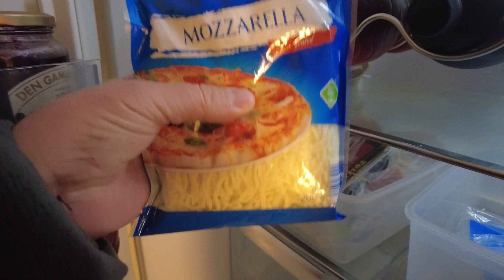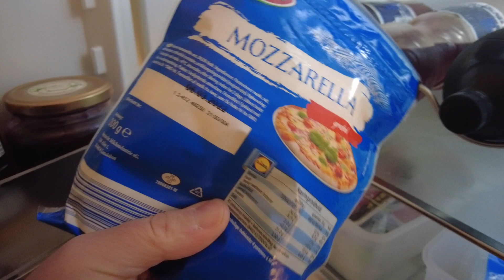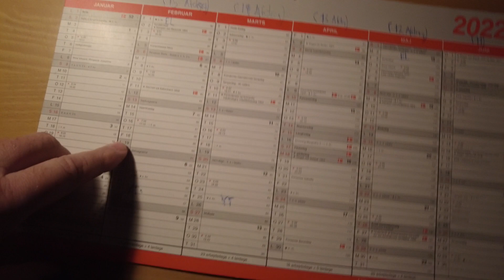MongoTV_6631 - MIT VÆGTTAB - Del 35 - 122,1 Kg. - IKKE Spist Noget Mad i 17 TIMER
DEL 35 - God TORSDAG AFTEN. Så fik jeg spist varm aftensmad igen. 3 spejlæg med karry ris med tomat ketchup. Nu vil jeg igen ikke spise noget mad i cirka 17 TIMER, indtil omkring klokken 10-11 imorgen fredag formiddag. Så vil jeg fortsætte nogle uger. Min krop og mig skal lige vænne sig til, at jeg spiser meget mindre mad nu hver dag. Men hvis det kan få min store vægt lidt mere NED, over mange uger og måneder, så vil jeg gerne gøre det nu. Mit mål er bare llige nu, at kunne ned under 120 kilo. Det har jeg ikke været i snart 7 ÅR, siden oktober 2015. Hvis det lykkes at komme ned under 120 kilo, så er næste mål at komme ned under de 115 kilo. Hvis det lykkes, så kanjeg køre på elløbehjul med en lille rygsæk på, eller sidde på spinkle campingmøbbler med max. 120 kilo i væægt, uden at ødelægge de camping stole. Klokken den er snart 18.50 og 19. Godaften.